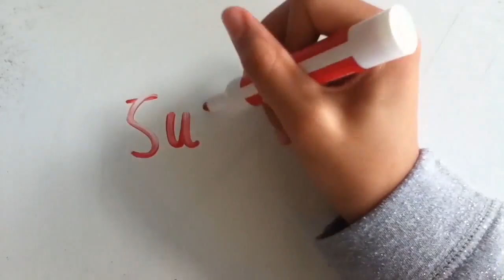✳️Elephant Toothpaste Easy Homemade Experiment | घर बैठे बनाये खतरनाक एक्सपेरिमेंट्स | DIY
Elephant's toothpaste is a foamy substance caused by the rapid decomposition of hydrogen peroxide using potassium iodide or yeast and warm water as a catalyst. How rapidly the reaction proceeds will depend on the concentration of hydrogen peroxide. Because it requires only a small number of ingredients and makes a "volcano of foam", this is a popular experiment for children to perform in school or at parties; the experiment is also known as the "marshmallow experiment", but is unrelated to the psychological Stanford marshmallow experiment

About 50 ml of concentrated 30 hydrogen peroxide is first mixed with liquid soap or dishwashing detergent. Then, a catalyst, often around 10 ml potassium iodide solution or catalase from baker's yeast, is added to make the hydrogen peroxide decompose very quickly. Hydrogen peroxide breaks down into oxygen and water. As a small amount of hydrogen peroxide generates a large volume of oxygen, the oxygen quickly pushes out of the container.[6] The soapy water traps the oxygen, creating bubbles, and turns into foam. About 5-10 drops of food coloring could also be added before the catalyst to dramatize the effect. How rapidly the reaction occurs will depend on the concentration of hydrogen peroxide used